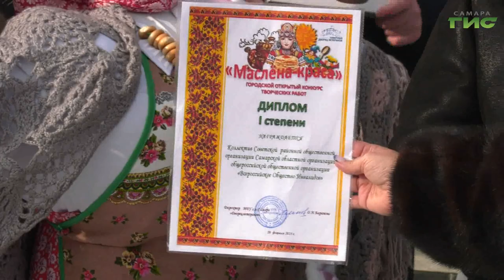В Самаре отметили первый день масленичной недели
В России началась Масленица - праздник, сохранившийся с языческих времён. Из года в год дата праздника меняется. Это связано с особенностями Пасхи. Каждый год её отмечают в разные числа. В этом году она приходится на 16 апреля. Соответственно, Великий пост начинается за 47 дней, 27 февраля. Поэтому в этом году празднование Масленицы начинается в понедельник 20 февраля, а завершается 26 числа Прощеным воскресеньем. В Самаре первый день масленицы отметили народными гуляньями. На них побывала наша съемочная группа.